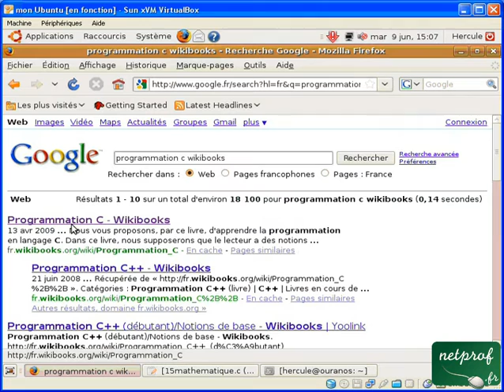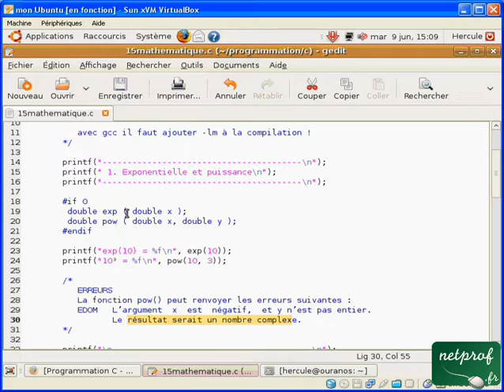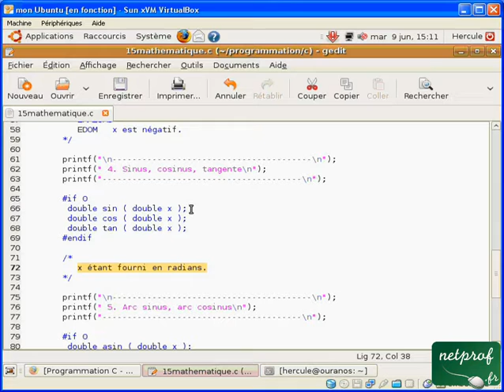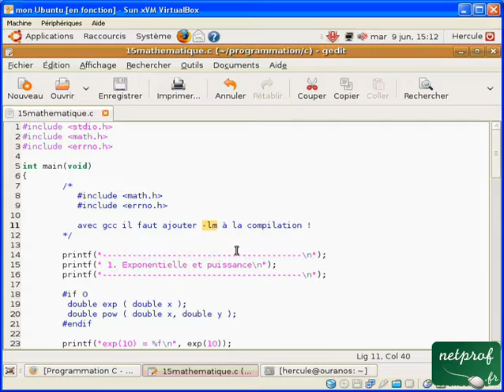Langage C : 15. Mathématique